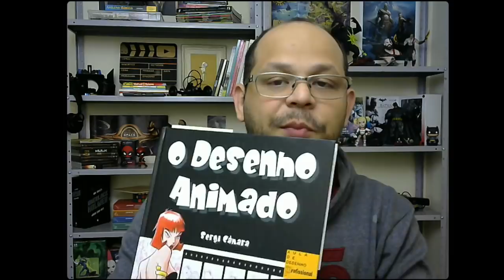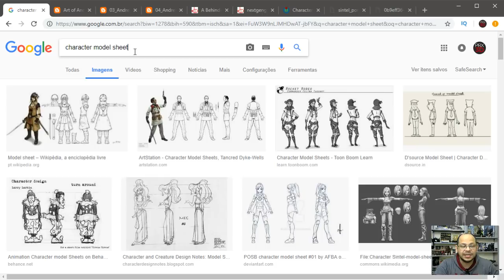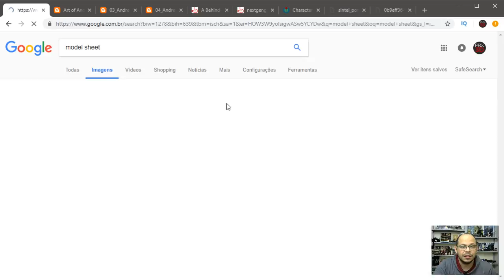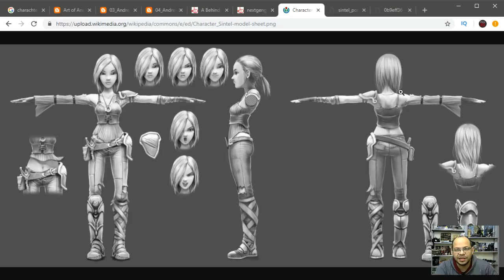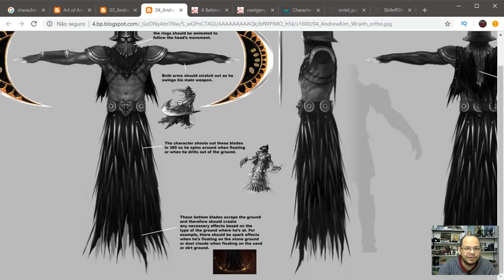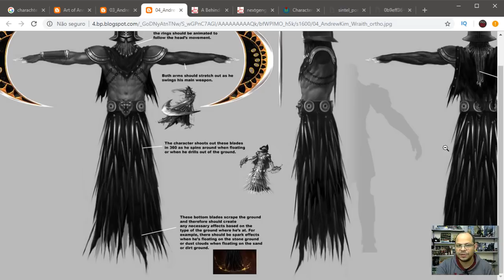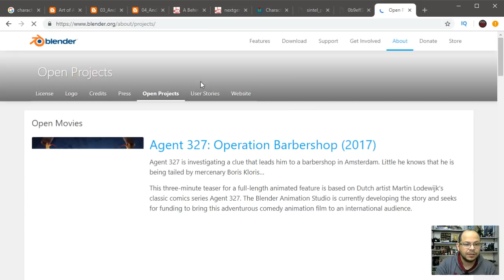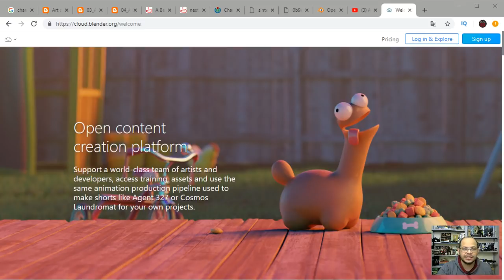Character model sheet - A importância das referências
Nas animações, vídeo games e histórias em quadrinhos, Model sheet, estudo de personagem ou simplesmente um estudo, é um documento usado para ajudar a padronizar a aparência, roupas, etc, de modo a enfatizar gestos e atitudes de um personagem animado.
Livro Citado no Vídeo: O Desenho Animado
Autor: Sergi Cámara
Editora: Estampa